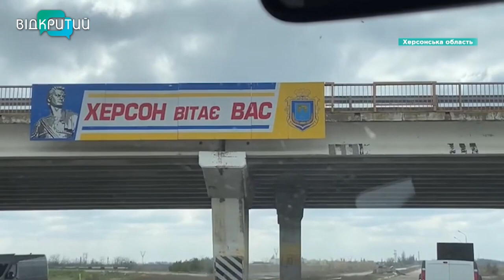Дніпровські волонтери доправили на Херсонщину їжу, яку не треба готувати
Відкриваєш і смакуєш. Дніпровські волонтери передали у звільнені населенні пункти Херсонщини їжу, яку не потрібно готувати. Жителі двох сіл отримали 950 коробок. _______________________________________________